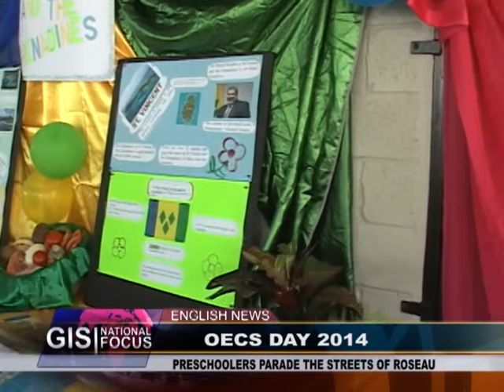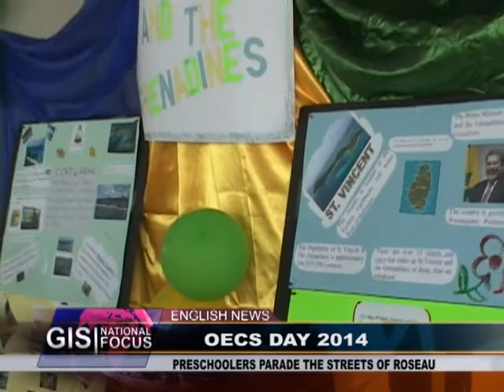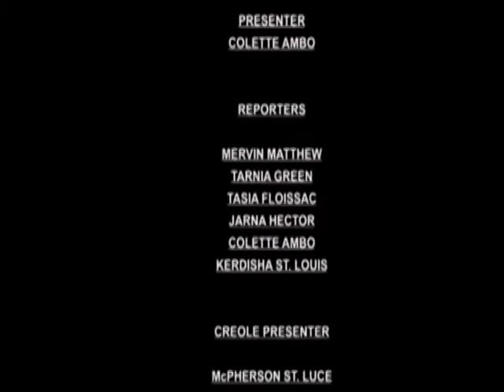GIS Dominica, National Focus for June 18, 2014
National Focus, Wednesday June 18th, 2014 with Colette Ambo and McPherson St. Luce.

In the headlines: Senior Geologist Says Dominica's Geothermal Project Has So Far Exceeded Expectations, Students Of Early Childhood Centres Were The Focus Of Dominica's Observance Of OECS Day On Wednesday And 800+ Employed So Far Through The National Employment Programme.